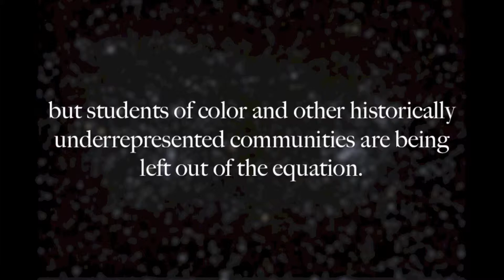UW STUDIO 2015